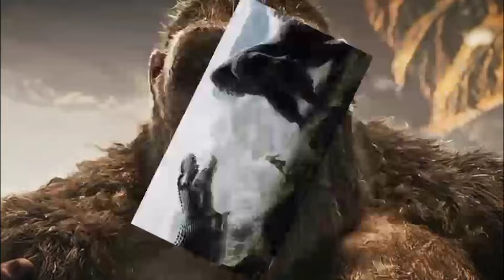King Kong Movie Review In English | Jack Black | Naomi Watts | Peter Jackson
Credit :- If I have used in this video some google data(Images, Music and clips etc.). So I Give the credit of respected owners and thank you so much for providing the data.
About :- Sanai Mahto is a Trusted Youtube Channel. Watch the most interesting Videos On this Channel. So Keep Support And Stay Tunned.